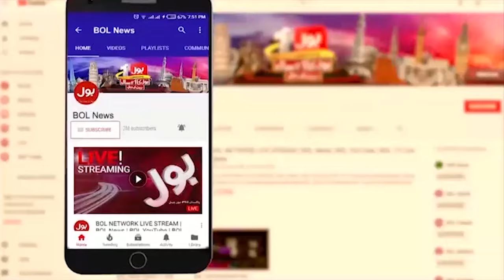Weather Conditions Across Country | Big Changes In Weather Expected? | Weather News Latest Update